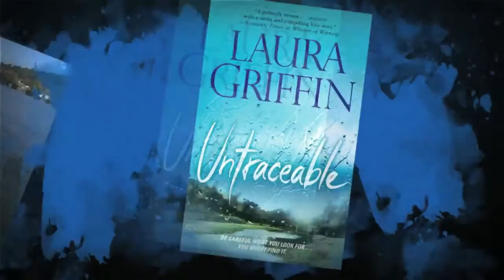Laura Griffin's Tracers Series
A look inside Laura's adventures while doing research for her Tracers series books.